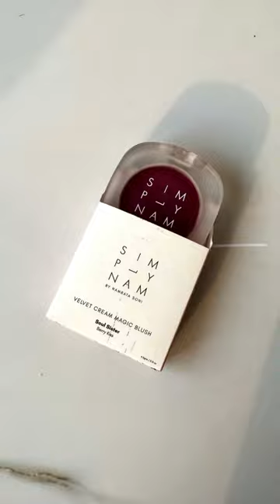Soul Sister- A Berry Blush For All Skin Tones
I was eying on this blush since very long time and finally I have it in my hand.

It is a very generic berry shade that will suit light-medium-dark , and any in-between skintones.. but I love it for below 3 points..

1. It is a glowy blush that is not shimmery or greasy.
2. The texture is so so buttery and blends like dream, with a sponge, a brush or even with fingers
3. It is long lasting one. You find beautiful blushes but some might fade away quickly. Not this one.

This is shade soulsister from @simplynam.beauty and I would 100% be buying another shade soon.

Pro-Tip- For a summer day look- just use your favourite sunscreen and use this berry blush on eyes , cheeks and on lips and you are sorted.

[berry blush , SimplyNam , Soulsister, trending, viral, explorepage, browngirls, tan, summer makeup look, blushes, browngirlsmakeup, aesthetics, product photography, ugc , indianmakeup, minimalmakeup]

Have you tried something from SimplyNam?